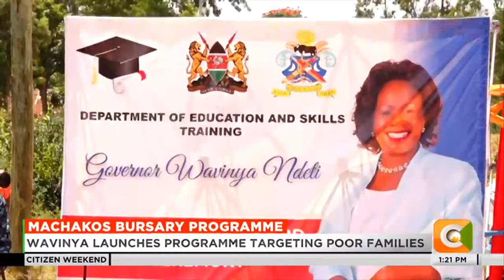Governor Wavinya Ndeti launches bursary programme targeting poor families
Machakos governor Wavinya Ndeti has launched a bursary program targeting underprivileged students. The bursary will benefit over 28,000 individuals across Machakos County
Governor Ndeti marked the occasion by unveiling a disbursement of 120 million shillings, a significant improvement from last year's 80 million shillings allocation by the county government.
Speaking in Kanyama Grounds in Matungulu Sub-County, governor Ndeti, affirmed her government's dedication to progressively increasing the bursary fund. This aims to facilitate more students in accessing education, ultimately bridging the socio-economic gap fuelled by educational disparities